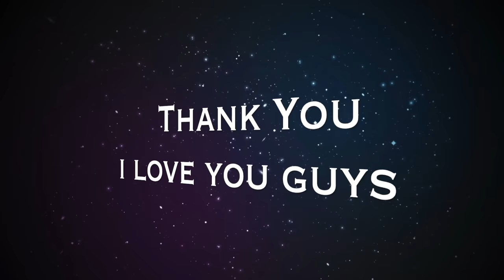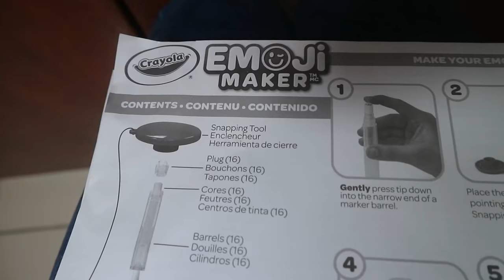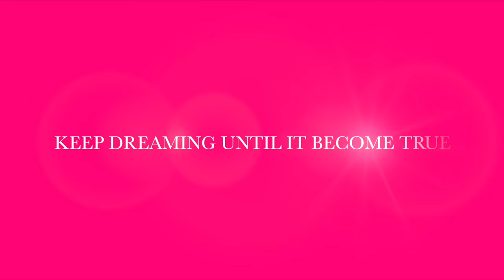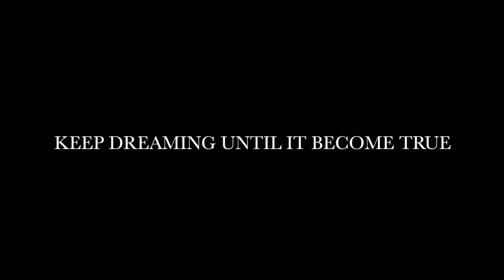Erissa Puteri Vlog || Crayola shoot with daddy